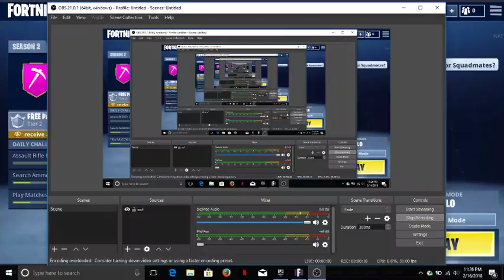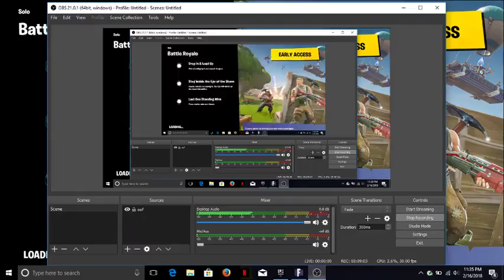Me getting fucked over in fortnite!!!!! (Lag and Unresponsive mouse)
(ꗞ╭╮ꗞ)